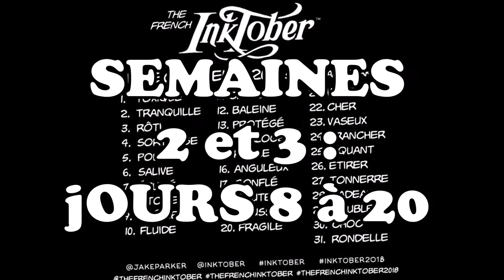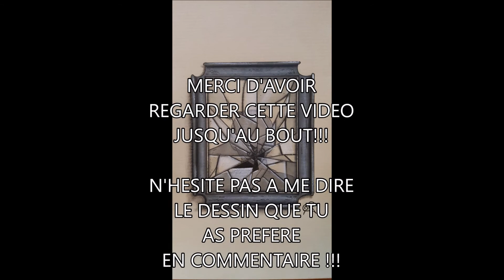INKTOBER JOURS 8 à 20 !!!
Matériel :
Carnet à spirales papier Kraft, pigma micron, crayon hb, promarker gris et noir, crayons pastel blanc et noir.